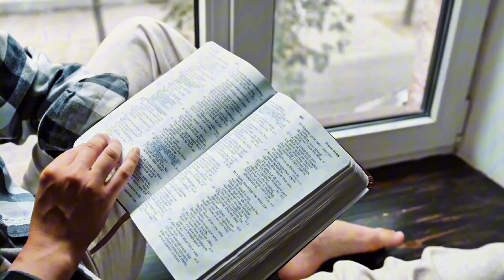Lição de Escola Sabatina - 24/09/2024 (Mulheres junto ao Túmulo)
Comentário da lição com Pr. Eberton Batista